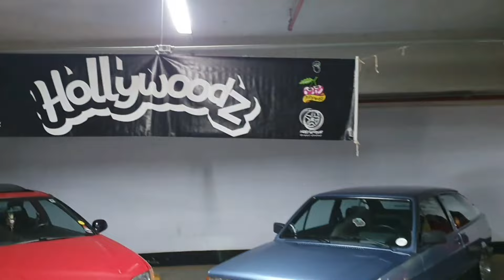IMAGINA COLAR NUM ROLÊ ESTILO VELOZES E FURIOSOS? 9°EDIÇÃO DO LOW HYPE BRASIL !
Promoção de multimidia Android Wi-Fi